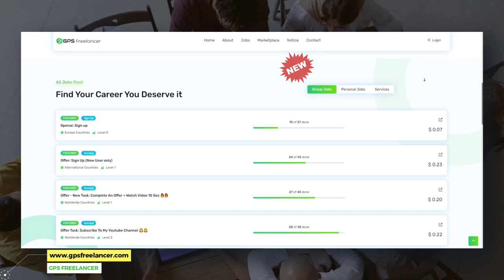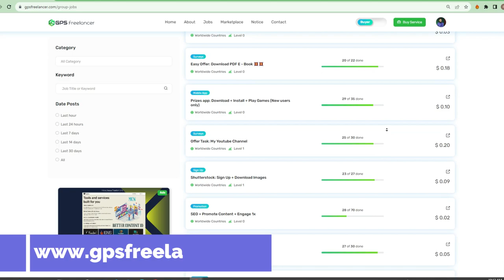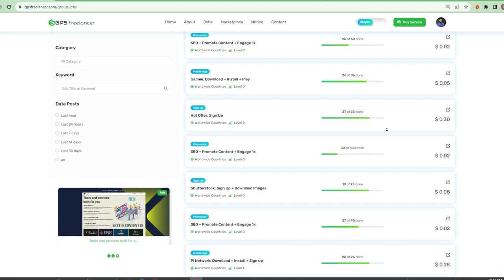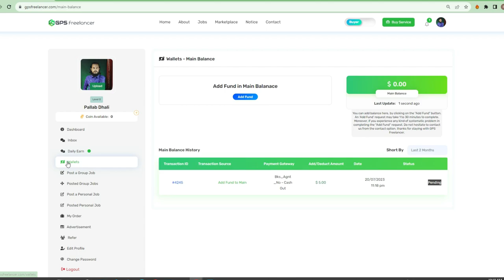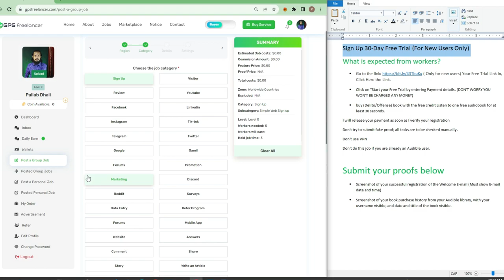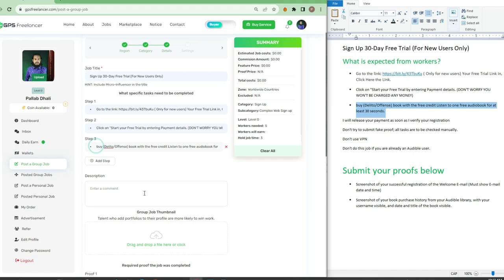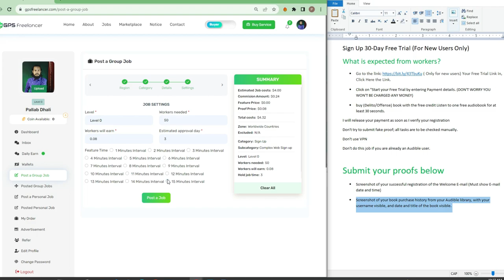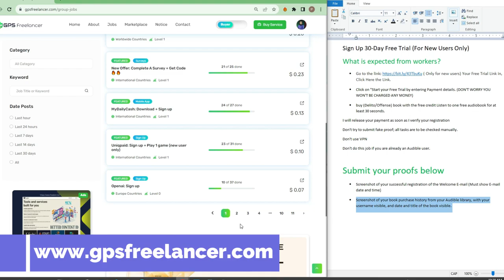[GPS freelancer] Micro job post websit: ছোট ছোট কাজ করিয়ে নেওয়ার ওয়েবসাইট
Welcome, tech enthusiasts and YouTube viewers! In today's video, I'll take you on an exciting journey into the realm of micro job post websites. These platforms provide an excellent opportunity to outsource small tasks at a fraction of the usual cost, making it an attractive option for anyone seeking affordable assistance.

Join me as I explore the user-friendly which specializes in micro job postings. If you're wondering how to get your small tasks completed efficiently and affordably, this is the perfect place to start.

During the video, you'll discover the simple process of creating an account on gpsfreelancer.com and posting your micro jobs with ease. Whether you need help with programming, technical tasks, or general assistance, this website has an extensive pool of skilled individuals ready to assist you.

Furthermore, I'll unveil the platform's referral program, allowing you to earn extra income by referring your friends and colleagues. Making money online has never been this easy and rewarding!

So, if you're eager to explore the world of micro job post websites and discover the best platform for small tasks, you've come to the right place. Together, we'll delve into the intricacies of outsourcing and maximizing productivity without breaking the bank.

Join me as we embark on this thrilling journey through the micro job post website landscape, and together, let's make the most of this remarkable opportunity to achieve more with less!

I have show in this video